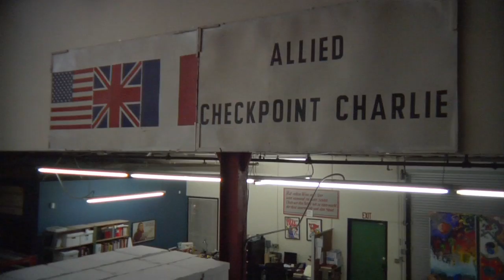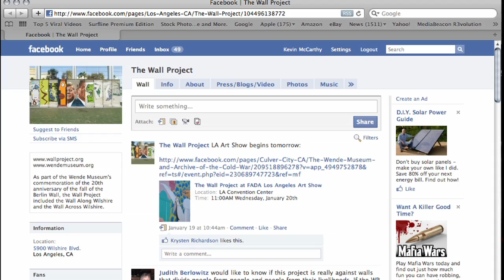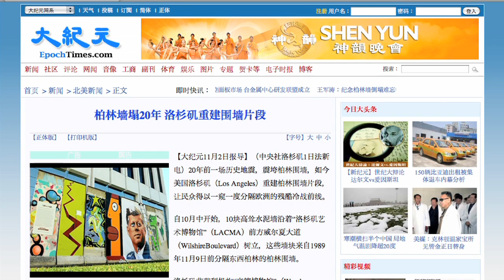WallCaseStudyF.mov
The Wall Project for the Wende Museum